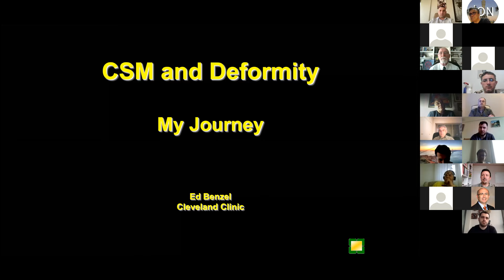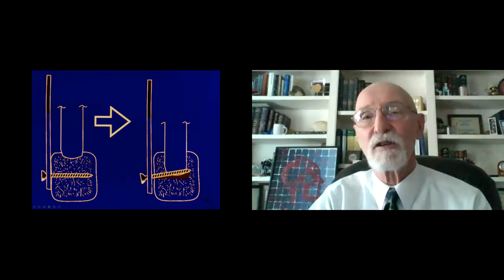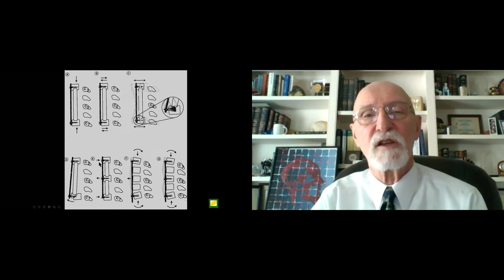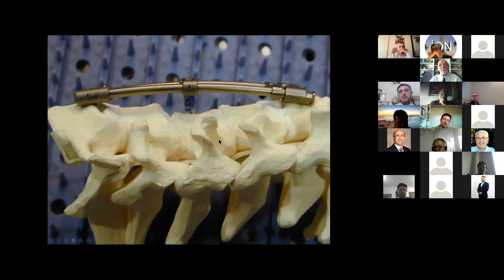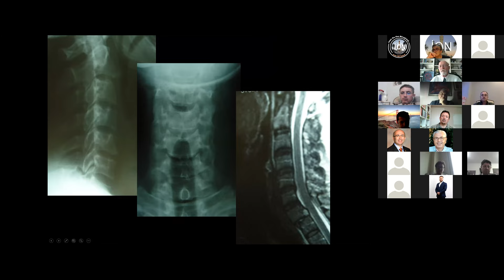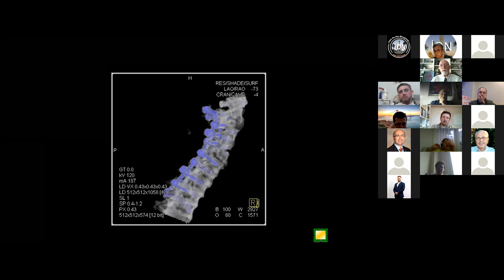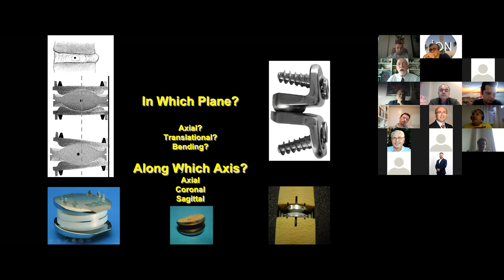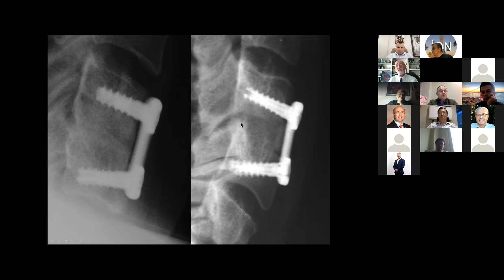İON 116. ZOOM lecture, Benzel: Cervical spondylotic myelopathy 19.04.2021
Degenerative malalignment of the cervical spine leads to cervical or cervicothoracic kyphosis, which often results in severe axial neck pain and spinal cord compression, ultimately leading to a diagnosis of cervical spondylotic myelopathy. The main goal of cervical deformity surgery with neurologic compromise is to perform decompression and restoration of cervical lordosis which results in realignment of the spine. These corrective procedures have a significant impact on patient-reported and complication outcomes. However, it is not fully understood whether deformity severity or the degree of myelopathy is the most significant predictors of these outcomes.

Edward C. Benzel of the Cleveland Clinic is giving “Cervical spondylotic myelopathy and deformity: My Journey” lecture. Don't miss it!